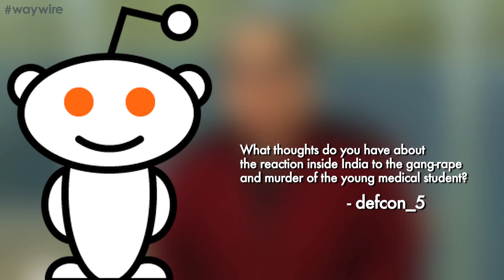Deepak Chopra Reacts to Gang Rape Murder in India